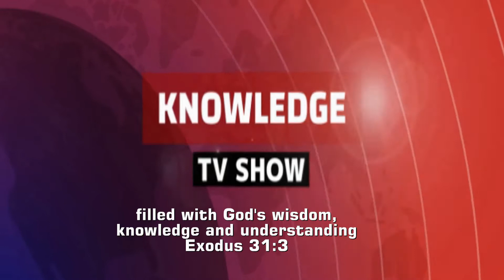Pst Oluchi Topic End Time